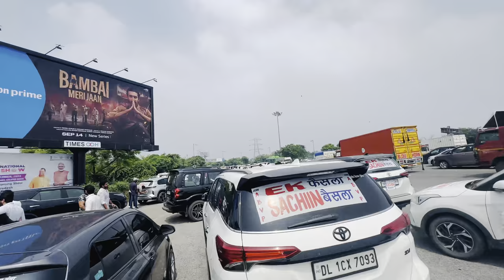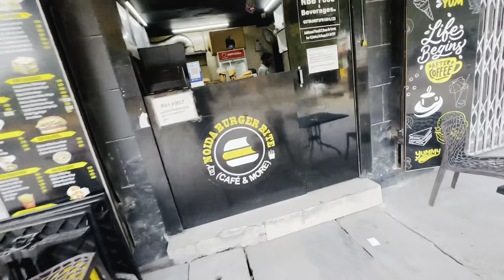Lamborghini Urus😱 | 1000+ Gaadi Kafla🏴‍☠️ | Fire Crackers 💥